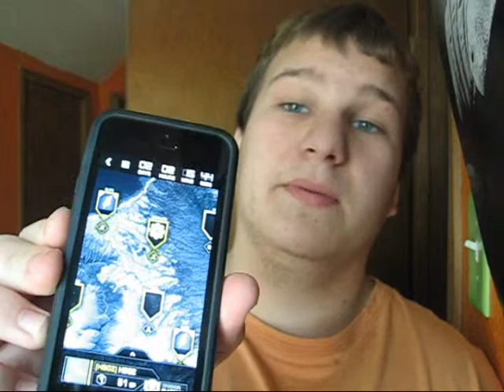Channel Update-12-7-13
Just a quick update about what has been going on.